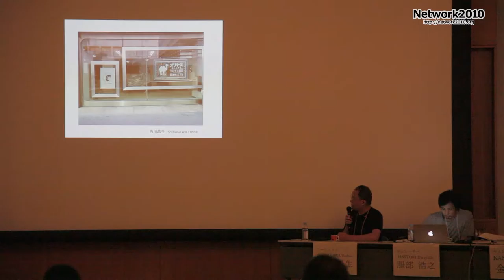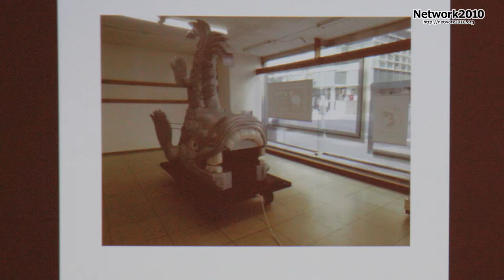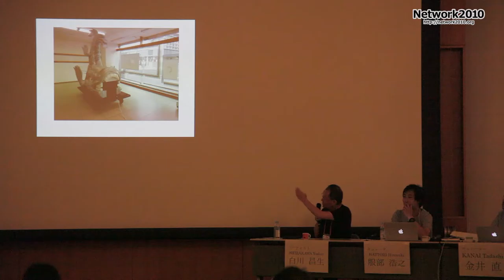2016 Aichi Triennale Opening Symposium SHIRAKAWA Yoshio[Network2010]